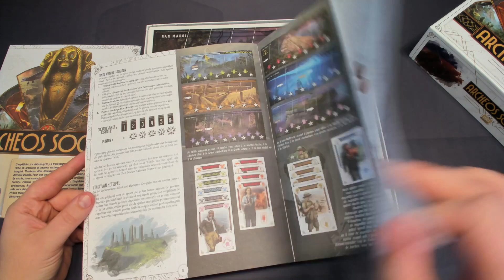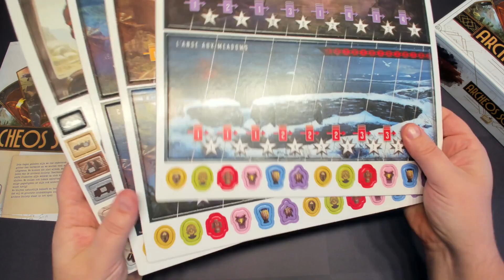Archeos Society UNBOXING (NL)